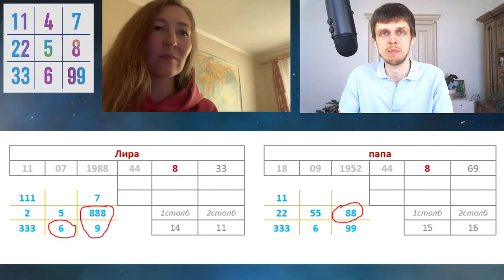🕊 666 и 888 в психоматрице. Как понять? Предназначение. Числоведение ☀️ Консультация со Ждановым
🔷 666 девочка, казалось бы, сама милота, а внутри лава кипит.
🔷 888, казалось бы, человек - сама доброта...
🔷 Как же всем этим управлять внутри себя!??
❗ Психоматрицы составляются и рассматриваются по методике школы "13 Алмазов"!
☀️ Хочешь на разбор твоей психоматрицы?
Оставляй заявку в Воцапе / Телеграме
🚀 Консультация со Станиславом Ждановым (Skype, WhatsApp, Телеграм)
Тут НАЧИНАЕТСЯ настоящая Осознанность 🔑 Разберись в своей Психоматрице.
🔷 Онлайн-обучение Числоведению от школы "13 Алмазов".
Тут продолжается настоящая осознанность 🔑
🚩 Онлайн-обучение, живые тренинги, практики школы "13 Алмазов"
🖍️ Книги Станислава Жданова
Оцени 👍 это видео и поделись с друзьями.
РЕЗЕРВНЫЕ СТРАНИЦЫ
Присоединяйся!
🖍️ Школа "13 Алмазов":
🖍️ Личные:
🖍️ English со Ждановым:
❤️ Ваша благодарность помогает развиваться нам вместе.